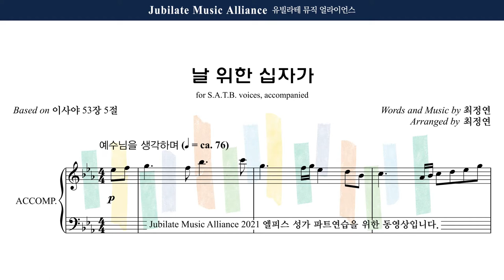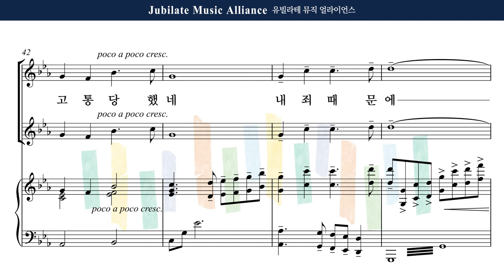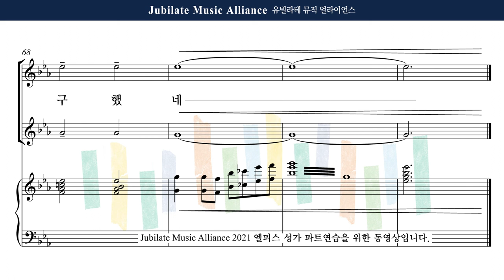[유빌라테] 엘피스 성가 10. 최정연 - 날 위한 십자가 All Part